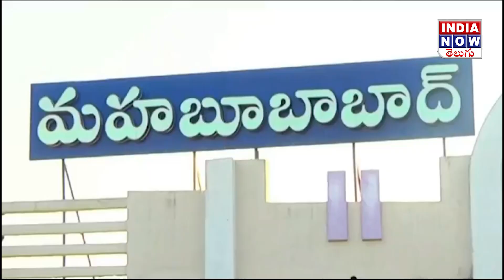కాంగ్రెస్ ఎమ్మెల్సీ అభ్యర్థి తీన్మార్ మల్లన్న మార్నింగ్ వాక్ ప్రచారం || INDIA NOW TELUGU